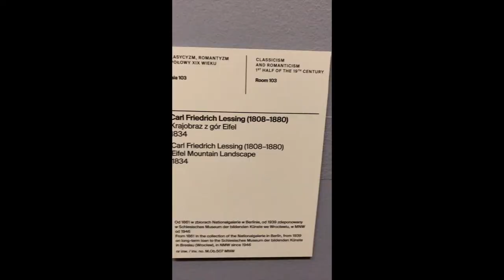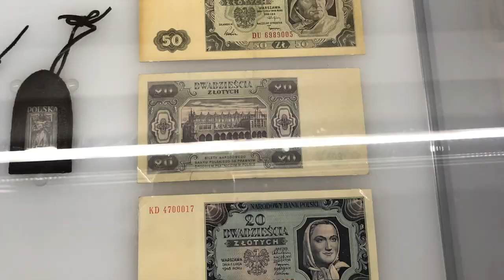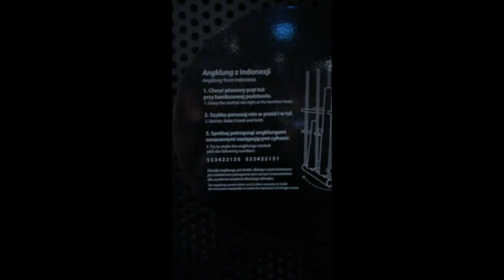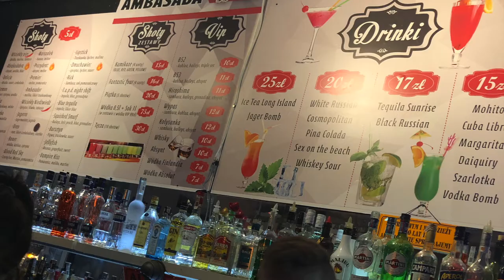Tinyorita Travel Vlog #02 | Warsaw, Poland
This is my solo trip back to Warsaw! I love this place and the people and the Vodka, of course!
📍Warsaw National Museum - Amazing works of Arts and there was even a painting of a Filipina there! I was surprised! Also, the museum is very big and will definitely take you 3 to 4 hours of sightseeing and appreciating their art as time passes by! They have all the arts from all different eras which will definitely fascinate you.
📍Asia and Pacific Museum - Definitely surprised with this one! Fantastic to see this kind of museum in Warsaw! The exhibits in this place were actually donated by one of the Ambassadors of Poland as these are gifts to him from all the countries that he has been too! Can you imagine receiving a door as a gift??! Fantastic!
📍Lapidarium Antyki - I didn't take photos of this place as it was not allowed to take photos inside the antique shop as a respect to their preserved items. You can find this shop in the old town of Warsaw!
🥳 Warsaw Pubcrawl (search them on instagram) - I seriously don't remember any of the pub's names but if you know drop the names on the comments below! On this pub crawl (Bar hopping) I seriously don't know much, luckily I was filming the whole night! 😂 Please don't miss to take their tour when you come to visit and ask for Wixa! Ps. I seriously don't remember anyone's name in my pub crawl team. I'm so sorry guys! It was super fun tho! luv ya all ❤️

My favorite Polish food are;
🇵🇱 Pierogi
🇵🇱 Golumpki
🇵🇱 E. Wedel Chocolates 😂❤️
🇵🇱 Zubrowka 😂🌱

I have been to more places in Warsaw on my first trip but that was in 2015 when I volunteered with AIESEC 💙.
📍 Warsaw Summer Palace
📍 Warsaw Old town
📍 Warsaw Royal Castle
📍 Warsaw Palace of Culture and Science
📍 Wilanow Palace
📍 Warsaw Uprising Museum
📍 Copernicus Science Center
📍 Neon Museum
📍 Multimedia Park
📍 Warsaw National Philharmonic